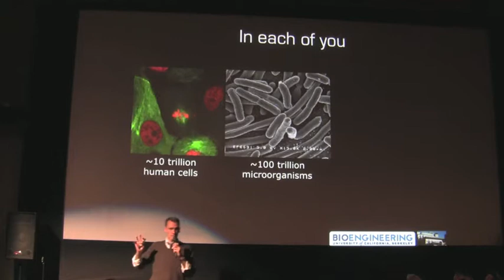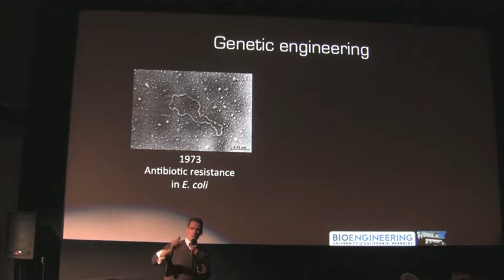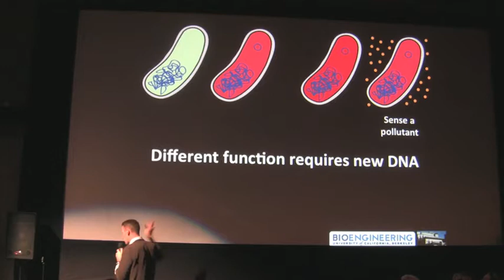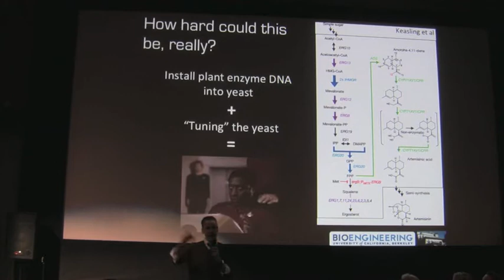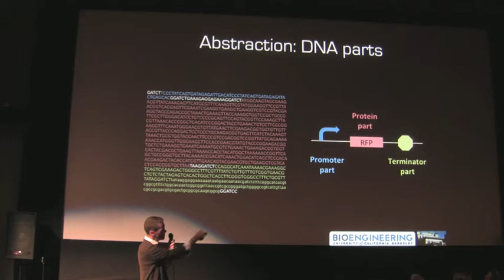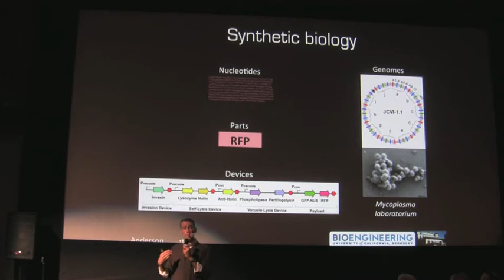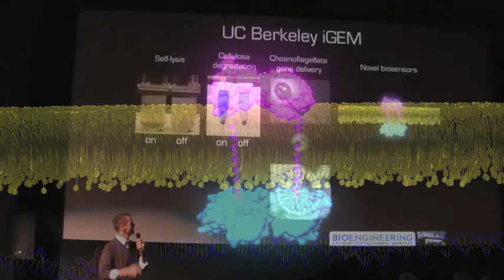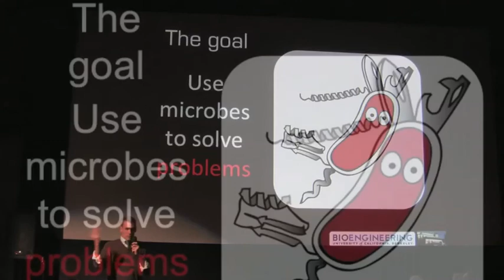Synthetic Biology: Beating the Cell at its Own Game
Terry Johnson at Nerd Nite East Bay #8, The New Parkway, 27-May-2013

Ten thousand years ago, give or take, humanity first attempted the deliberate use of microbes to create a particular product. That product was beer; joy and civilization soon followed. Today, synthetic biologists aim to produce biofuels, medicines, and commodity chemicals using wee little beasties, and to control wee little beastie behavior in ever more complex ways. To do this, we need to develop new ways to work with DNA, both physically and in the abstract.

Terry D. Johnson has a master's degree in chemical engineering from MIT and is currently teaching bioengineering at UC Berkeley. He hopes that by doing so, he will be giving students the tools that they will need to repair him as he gets older. He teaches courses in a wide range of subjects, displaying a versatility that has prevented him from achieving any actual expertise. He is an international genetically engineered machine (iGEM) advisor and co-author of How to Defeat Your Own Clone (and other tips for surviving the biotech revolution).

Credits
Bosses: Rick Karnesky and Rebecca Cohen
Video Editor: Ami Eaton
Videography: Ami Eaton and J.C. Cooper
Audio Recording: Katelyn Knight
Additional Thanks: Amber Crabbe, and Kishore Hari